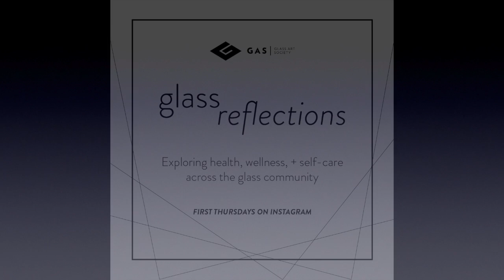Glass Reflections: May 2021 - KCJ Szwedzinski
Meet interdisciplinary artist KCJ Szwedzinski, our next Glass Reflections interviewee! Addressing “social and cultural indoctrination” and “the nature of belief and perception” in her artwork, KCJ is also the co-founder of Project Chance, a non-profit that provides service dogs to children with disabilities.